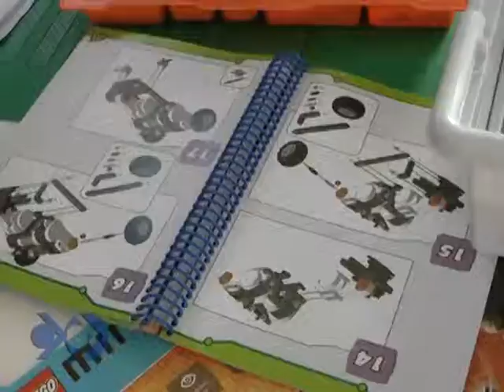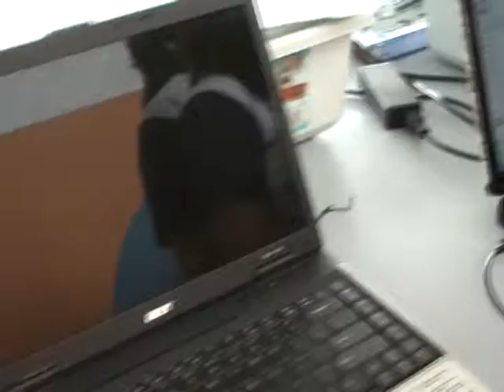TECHDAY 2010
Colégio Objetivo realiza TECHDAY